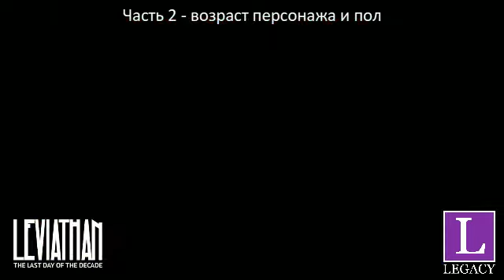СтримАндреяКнязева - фанфик симс4 - эпизод 1 - часть 4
Альтерантивная реальность Левиафана, в которой Кел предаёт своего друга Оливера и выходит на свободу.